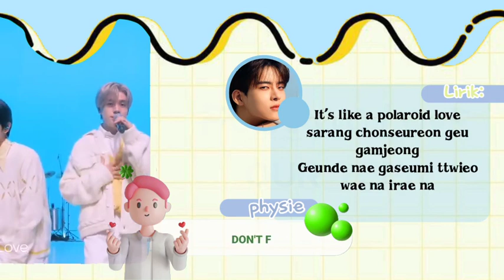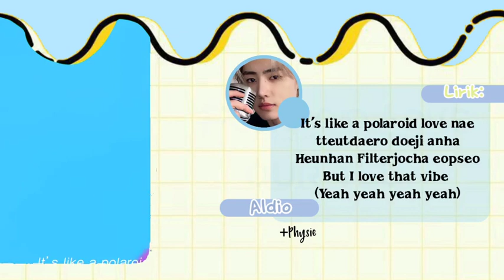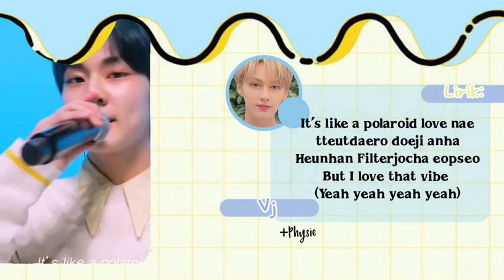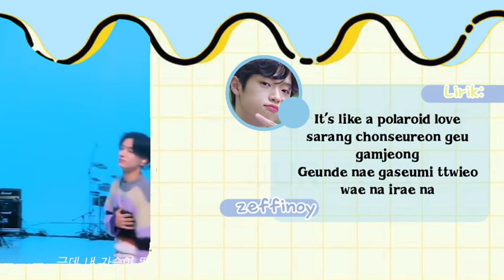OURTEEN | ENHYPEN 엔하이픈 'POLAROID LOVE' ♪ COVER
OURTEEN COMEBACK ENHYPEN 엔하이픈 'POLAROID LOVE' is Out !
Use Headphones/Earphones for the best experience

ENHYPEN 엔하이픈 'POLAROID LOVE' Cover by OURTEEN

⟨OURTEEN MEMBER⟩
1. Younghoon`River : Lead Rapp 1
2. Jun`VJ
3. Dohyon`Madava
4. Chihoon`Physie
5. Dongpyo`Zeffinoy
6. Sunghoon`Aldio

Team work :
• Directure : Darren & Hanna
• Audio Mixing : Aaron Bang
• Video Editor : Arina
• Backing Vocal : All Member
• Art Team :
- Poster by Aaron Bang
- Albumart by Aaron Bang

Check This One ⬇️
⚔Correct Label Official Account

It is forbidden to take and re-upload anything on our channel for personal use. ⚠️ we only cover the song, we don't make money or anything with this content.